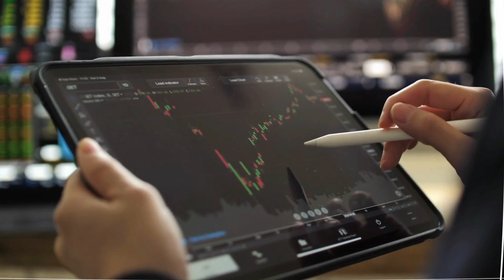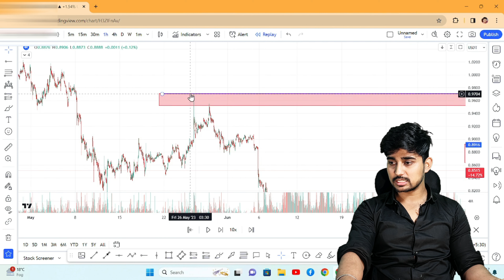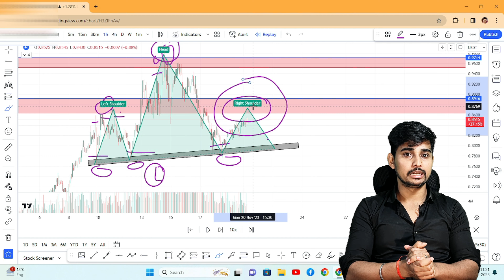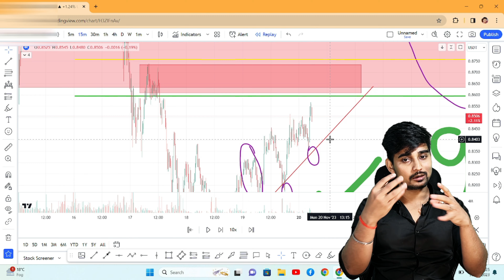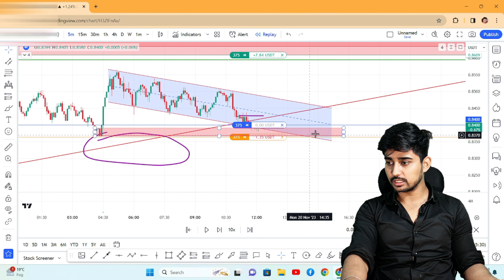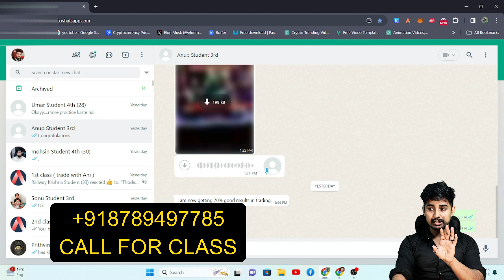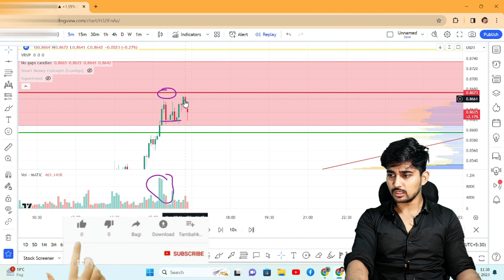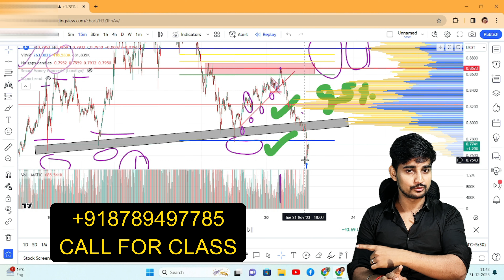Practical use of SMC in Trading | How professional trader take trade? |Top Strategies of pro trader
This is a Trading 💹 Channel , where you can Learn Stock, Forex & Crypto currency.
 In this channel ,all type of educational content related to treading ( FOREX,  CRYPTO  &  STOCK  MARKET) is available.
🚀"I’ll tell you how to become rich : close all doors, beware when others are greedy and be greedy when others are afraid." ✌
I promise that , I will provide complete TECHNICAL  &  FUNDAMENTAL  ANALYSIS .
Let's Learn ✍ :-
🔴 Complete PRICE ACTION course ☑
     - Support & Resistance
     - Swing Support & Resistance
     - Advance Support & Resistance
     - Supply & Demand
     - Candlesticks Complete course
     - Type of Candlesticks
     - Psychology of Candlesticks
     - Candlestick
     - Fibonacci Retracement
     - Fib Area
     - Fibonacci Golden Area
     - Pattern Trading
     - Head and Shoulders Pattern
     - Inverted Head & Shoulder Pattern
     - Flag Pattern ( Bullish Flag Pattern & Bearish flag pattern )
     - Wedge Pattern ( Bullish Wedge Pattern & Bearish Wedge pattern )
     - Dubble top Pattern
     - Dubble Bottom Pattern
     - Trangle Pattern
     - Ascending Trangle Pattern
     - Descending  Trangle Pattern
     - Fakeout in Trading
     - Trap in Trading
     - Market Structure
     - Price Action Strategy
     - Strategy in Trading
     - Advance Price Action

🔴 Complete Smart Money Concept ( SMC ) course ☑
     - Basic of Smart Money Concept (SMC)
     - What is Smart Money Concept / Smc ?
     - Inducement In  Smart Money Concept (SMC)
     - Order flow
     - Order Flow in Smart Money Concept (SMC)
     - Order Block in  Smart Money Concept (SMC)
     - Liquidity in  Smart Money Concept (SMC)
     - Liquidity in Trading
     - Pullback
     - Price Action + Smart Money Concept ( Smc )
     - Advance Concept of  Smart Money Concept (SMC)

🔴 PSYCHOLOGY Complete course ☑
     - Fear in trading
     - fear and greed in trading
     - Gread in trading
     - Profit booking Strategy
     - Manage Sentiment

🔴 Risk Management  ☑
     - Stop loss
     - How to Use Proper Stop Loss
     - Take Profit
     - Manage Risk
     - Risk and Reward Ratio

     - Market Update
     - Crypto Market Update
     - Bitcoin Market Update
     - Bitcoinh Update (BTC, ETH )